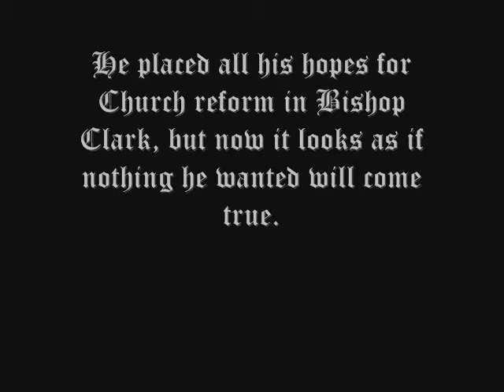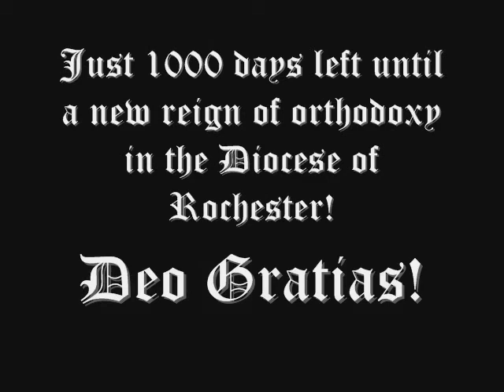Bishop Matthew Clark - The Final Days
With less than 1000 days left, Bishop Clark is looking forward to a beautiful retirement.